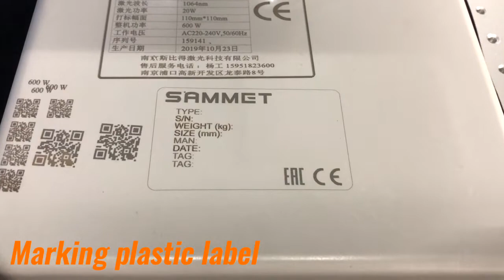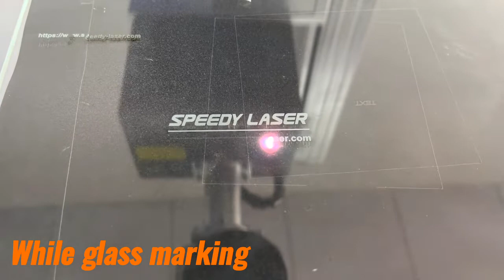Speedy Laser 3W /5W UV laser marking machine Video Show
Low Power DPSS UV Laser (3W/5W/10W) is featured with compact structure with extremely convenient installation and debugging. UV Laser mainly application all platic materials.